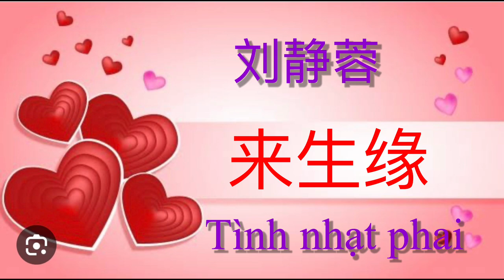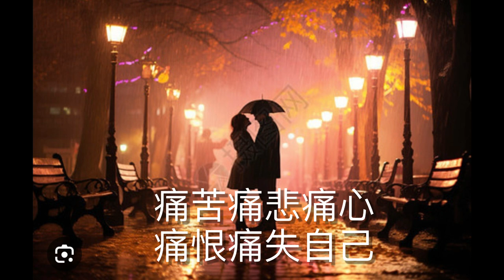來生緣 / Tình nhạt phai